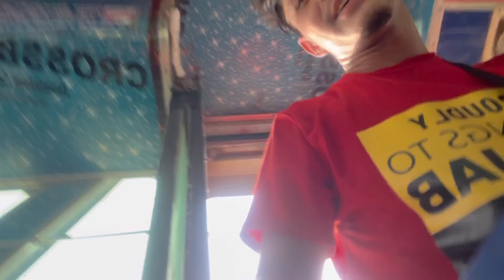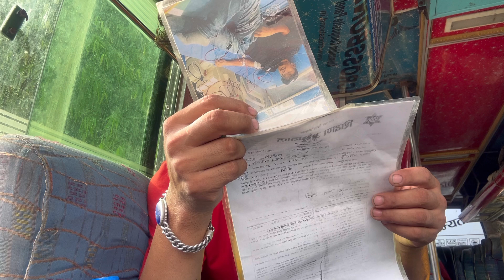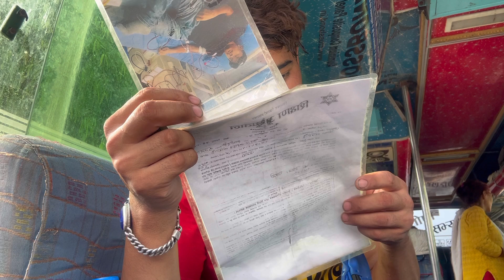India 🇮🇳 to 🫶❤️🇳🇵Nepal. Ka yatra